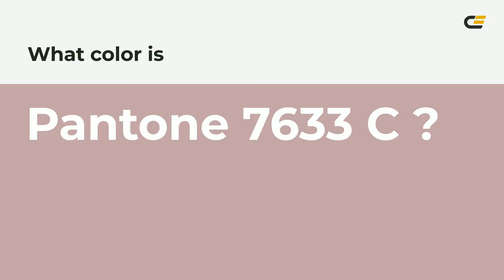color c4a4a7 hex color - Red color - Cool color c4a4a7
What color is ? c4a4a7 hex color - Red color - Cool color c4a4a7

Hex c4a4a7 Color Code is also known as color.

Hex c4a4a7 Color code in RGB color code model is created after adding 76.86% red color, 64.31% green color and 65.49% blue color.
Hex c4a4a7 Color code in CMYK color (process color) code model is generated after subtraction of 0% cyan, 16% magenta, 14% yellow and 23% black.